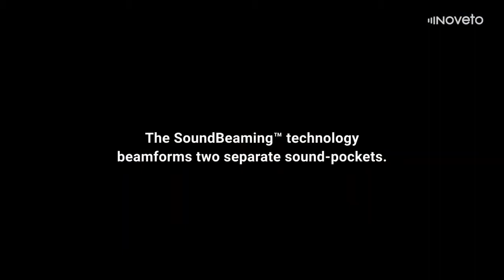Noveto N1 "Invisible" Headphones!?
With Noveto N1, you'll be able to hear sound just to your ears without disturbing others. No headphones needed, thanks to their beamforming technology!